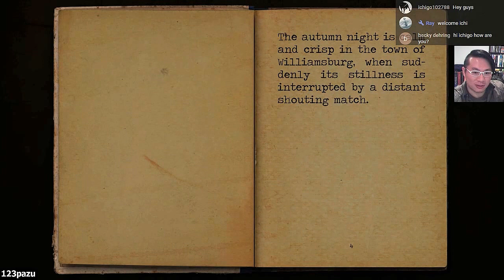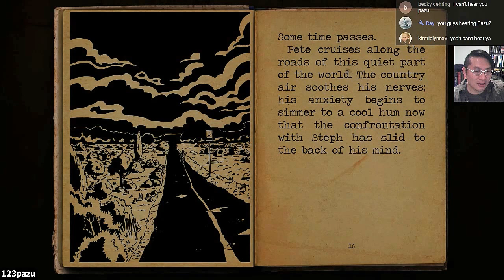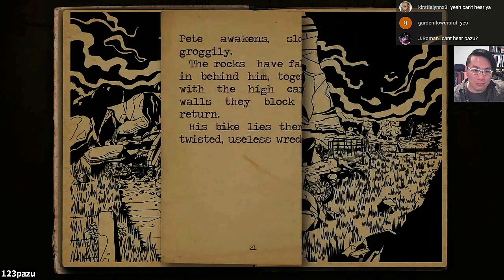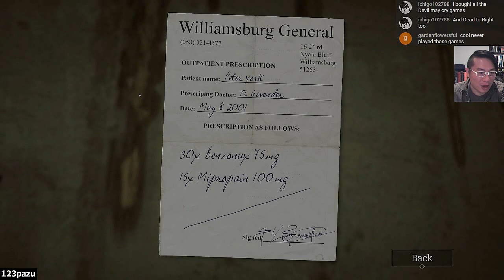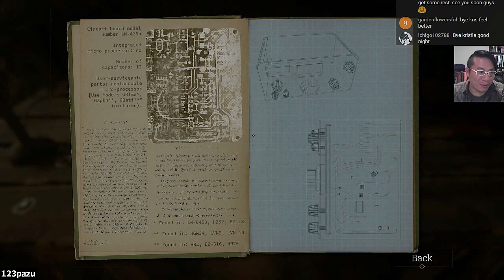Among the Innocent: A Stricken Tale - Part 1 Let's Play Walkthrough LIVESTREAM FACECAM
Among the Innocent Walkthrough / Let's Play Among the Innocent: A Stricken Tale Gameplay Commentary

Indie Adventure game by Zero Degrees Games -2017-